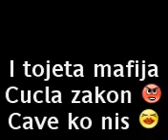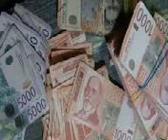EKREM SANjAM DA SI TU 2016 NOVO